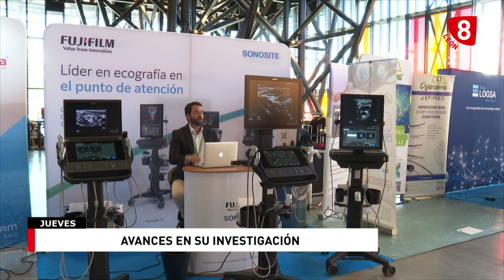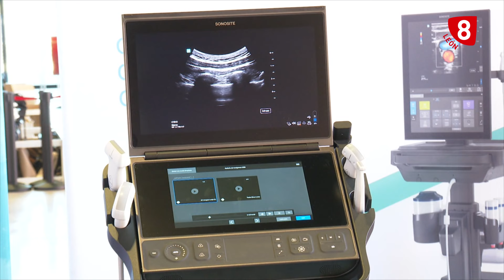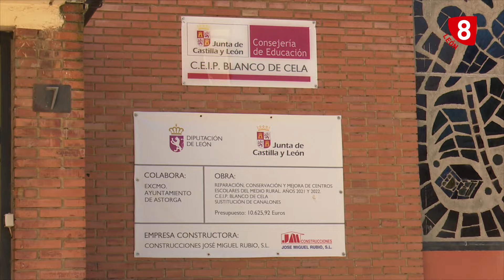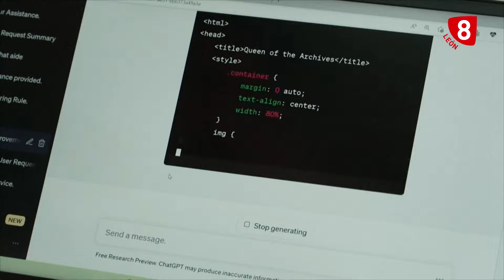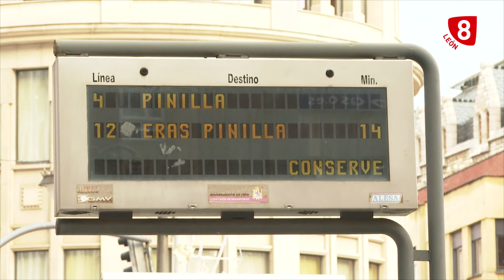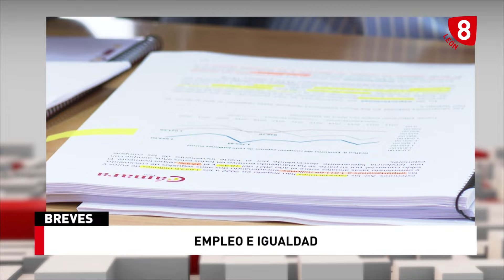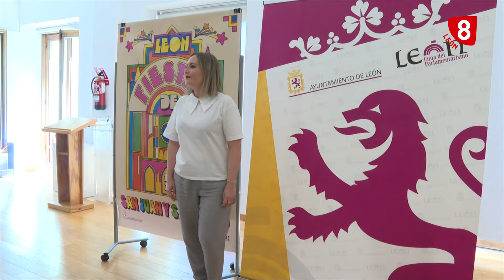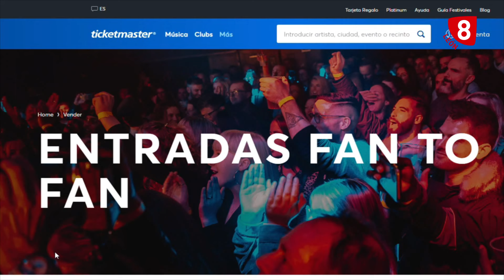NOTICIAS LEÓN 14H (30-05-24)